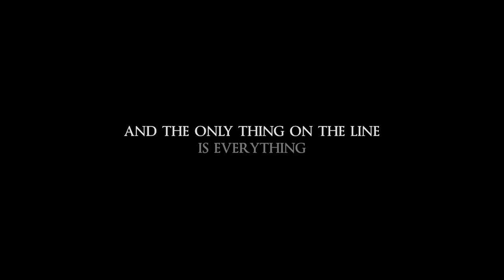MASTERS Official Trailer (HD)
A frazzled young woman prepares to take the hardest test in the world. Thankfully the only thing on the line is everything.

CURRENTLY SCREENING:
3/30/19 - Garden State Film Festival (Asbury Park, NJ)
3/31/19 - Maryland International Film Festival (Hagerstown, MD)
4/13/19 - Crossroads Film Festival (Madison, MS)
4/28/19 - Unrestricted View Film Festival (London, UK)
5/17/19 - SENE Film Festival (Chepachet, RI)
6/08/19 - Vero Beach Wine + Film Festival
6/15/19 - Georgia Shorts Film Festival

Cast: Shannon Meehan and Fredric Lehne
Written and Directed by: Mark Ward
Produced by: Mark Ward and Shannon Meehan